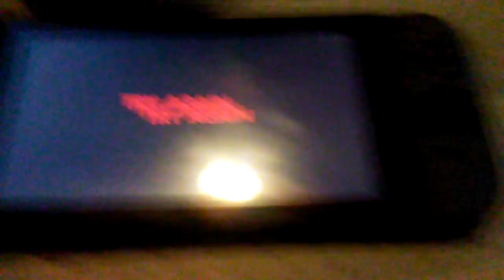Messing around in Mortar Canyon pt 3